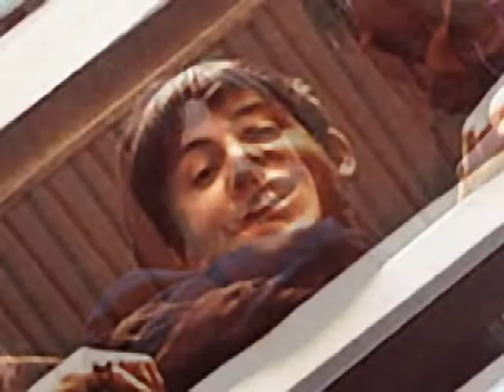paul está muerto - the rotten apple 31 g español spanish